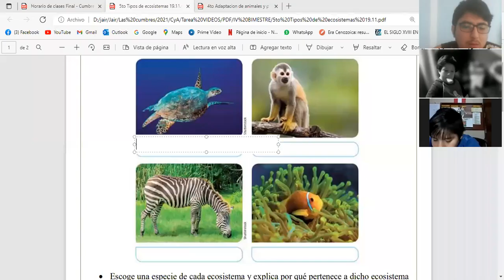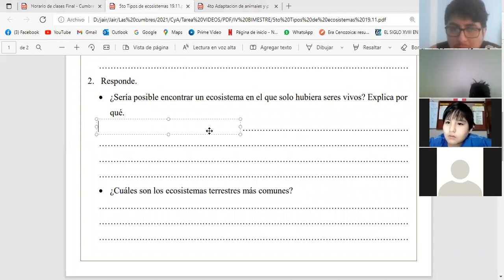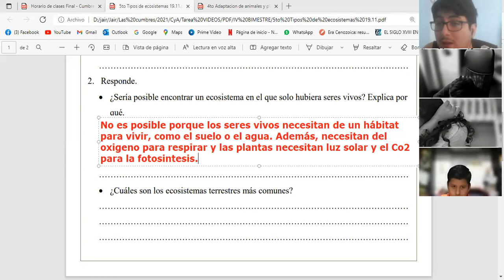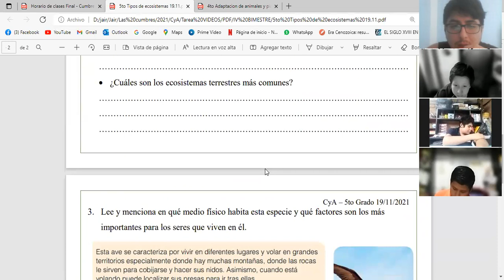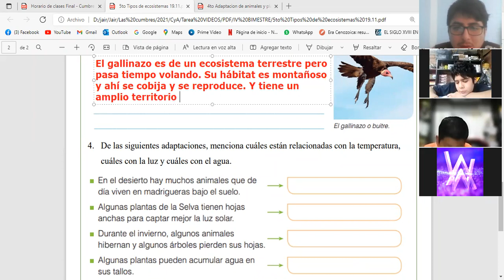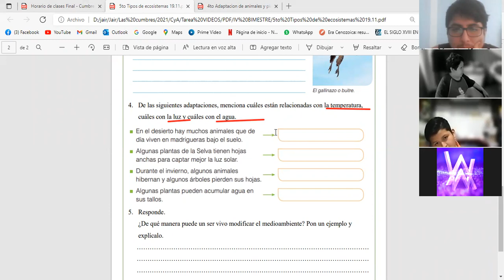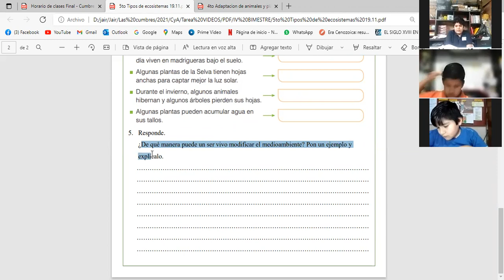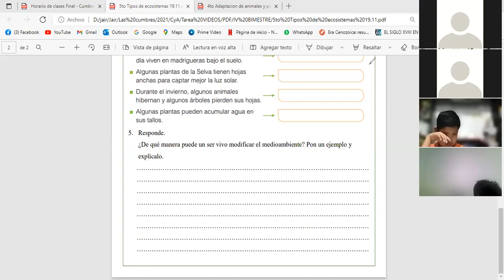Tipos de Ecosistemas (Parte II) - 5to Grado de Primaria - Las Cumbres